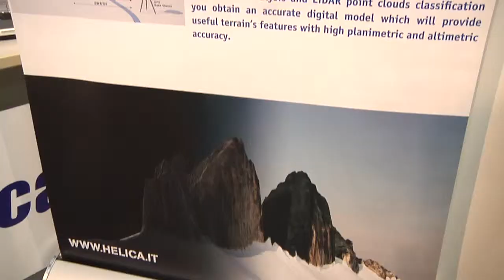REMTECH EXPO 2014: HELICA